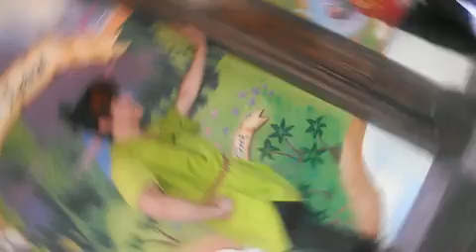Me and Peter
this was a few weeks ago . Me and Peter where talking about Gaston because i had Gaston on my shirt